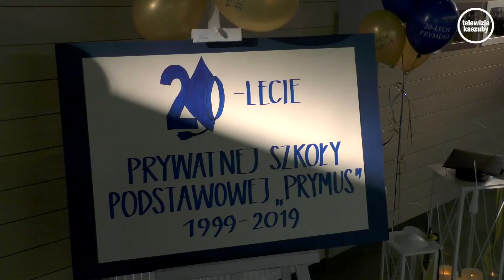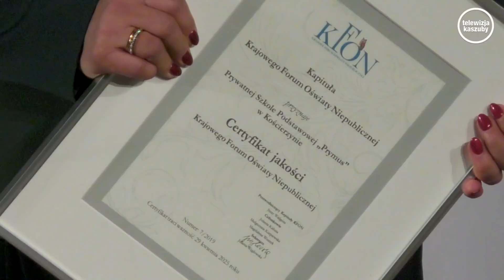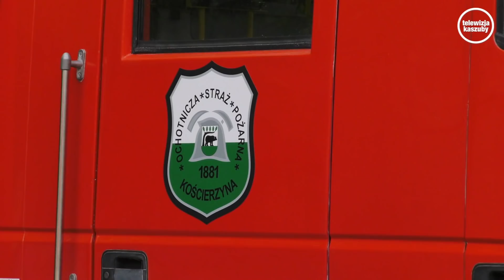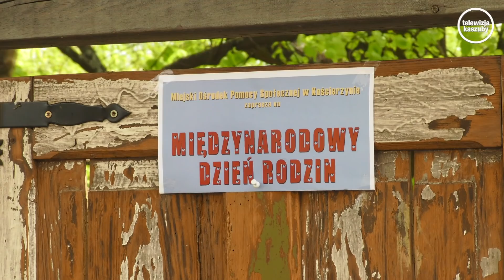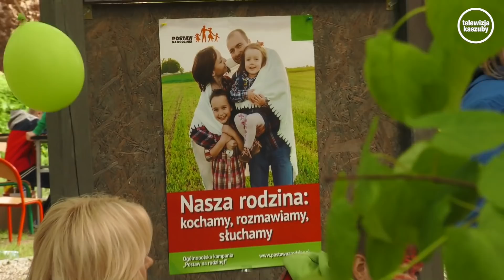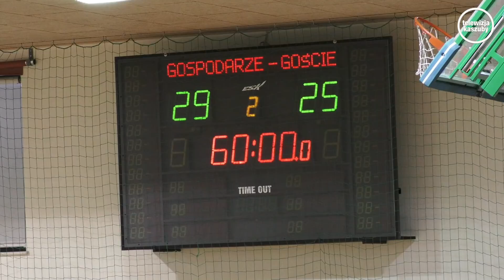Telewizja Kaszuby "Wydarzenia" 17.05.2019